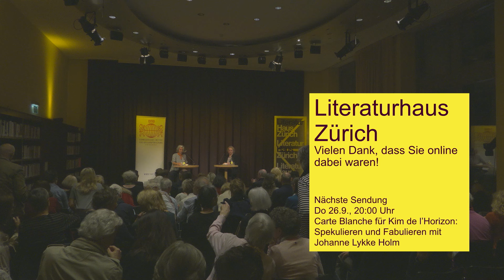Anuschka Roshani – Truboy. Mein Sommer mit Truman Capote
Der berühmte US-amerikanische Schriftsteller Truman Capote («Frühstück bei Tiffany», «Kaltblütig») schrieb seit seiner Kindheit wie ein Besessener. Er war exzentrisch, homosexuell und süchtig. Lange war er der Liebling der High Society, wurde dann aber verstossen und starb 1984 einen Monat vor seinem sechzigsten Geburtstag in Los Angeles.

Die Autorin Anuschka Roshani geht seit vielen Jahren Capotes Spuren nach und traf zahlreiche Weggefährten (darunter seinen Freund, seinen Tanzpartner im Studio 54, seinen Lektor, seine Fast-Adoptivtochter). Im Gespräch mit Elke Heidenreich über ihr Buch «Truboy» (Kein & Aber 2024) gibt sie Einblicke in Capotes Leben und Werk und erzählt von ihrer Spurensuche, die sie am Ende sogar zum Fragment des verschollenen Romans «Erhörte Gebete» führte.

In Kooperation mit dem Schweizerischen Institut für Auslandforschung SIAF.
Moderation: Elke Heidenreich
Foto: Noë Flumin